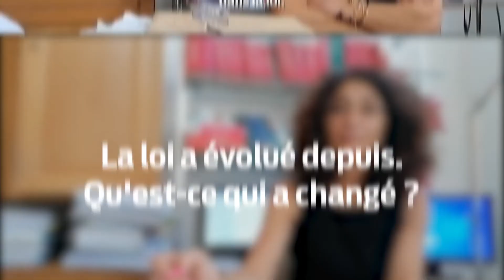Féminicide de Peggy Meunier : l'avocate de la famille témoigne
Elle s'appelait Peggy Meunier... Elle est morte étranglée par son compagnon Michel Lelièvre en octobre 2012. Son avocate, Maître Sophie Benayoun raconte la bataille judiciaire autour de la garde de son fils.